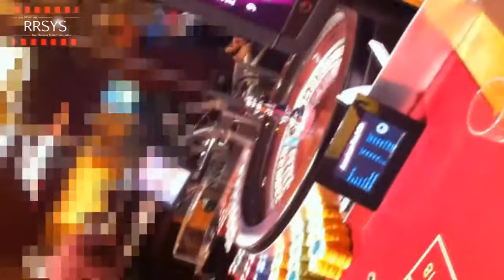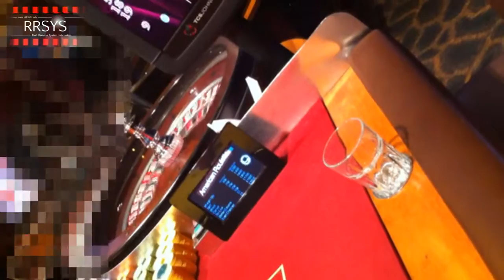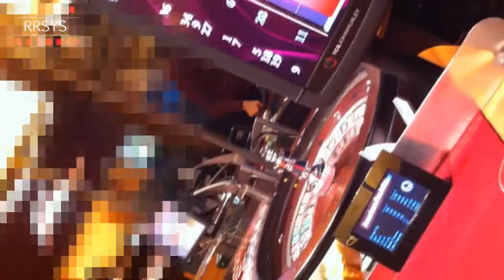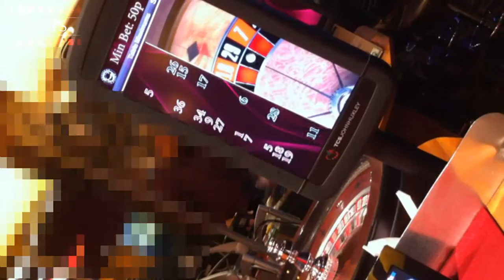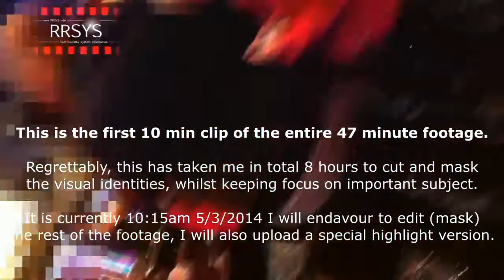▀ RRSYS كاميرا خفية داخل كازينو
-- not selling any products --